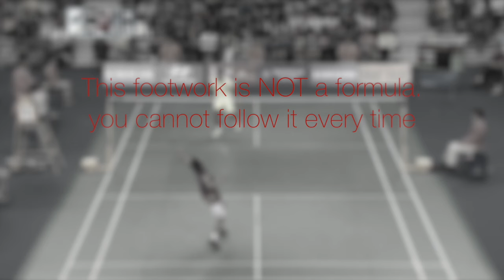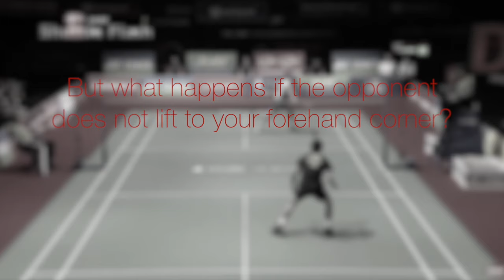LIN DAN'S Legendary FOOTWORK : Forehand anticipation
1) This video does not have a negative impact on the revenue of the original video
2) This video is similar to a "movie trailer" and will only increase the demand of the original full match video

thanks